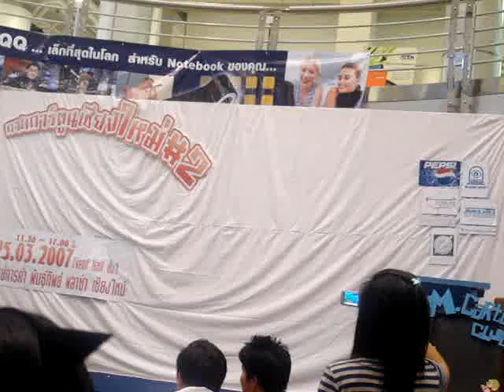Snow kiss (Cosplay Dance)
my first cosplay... with dance
i'm the worst one
geust who i'm I